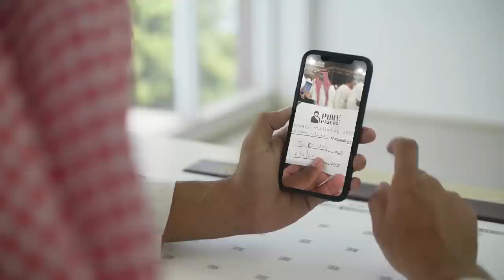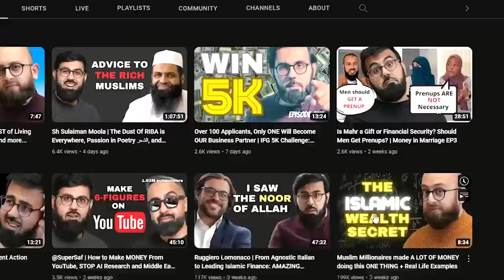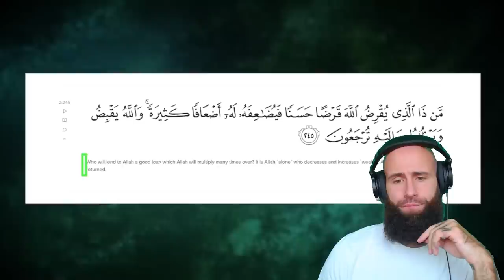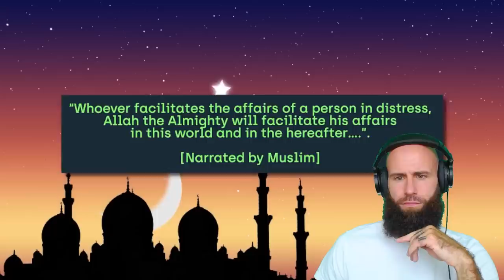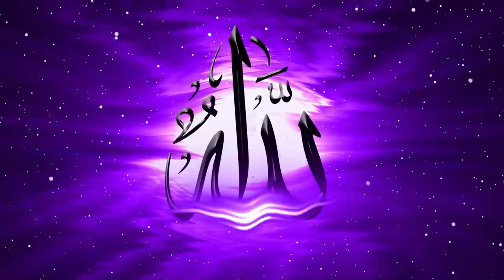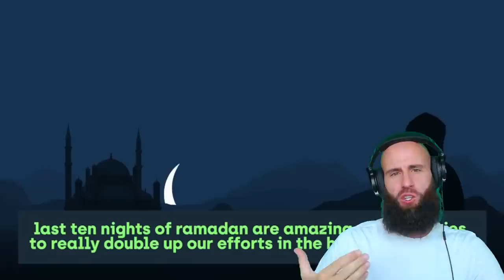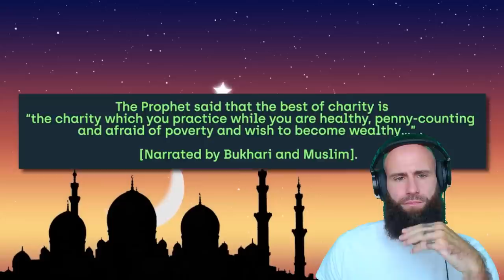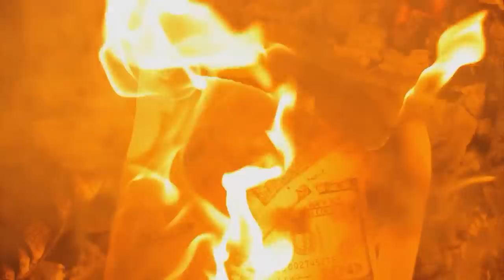The Mind-Blowing Islamic Trick To Get Rich! (You Won't Believe What It Is!)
The most valuable gift you can send to your demised loved ones:
Muslim Millionaires made A LOT OF MONEY doing this ONE THING + Real Life Examples Original Video:

In this video, we're going to reveal the mind-blowing Islamic trick to get rich! (You won't believe what it is!)

We're well aware that a lot of people are looking for ways to get rich fast, and we believe that this Islamic trick is the real deal. If you're willing to put in the work, then this trick can help you reach your financial goals in a relatively short time. So what are you waiting for? Watch this video to find out more!

God bless!